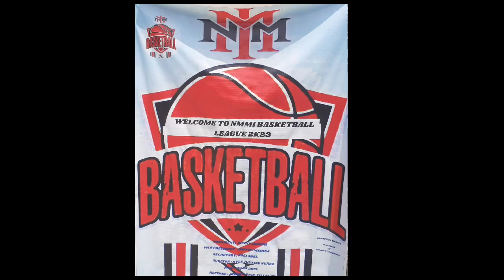BANGIS vs LAOT BOYS (NMMI BASKETBALL 2023)